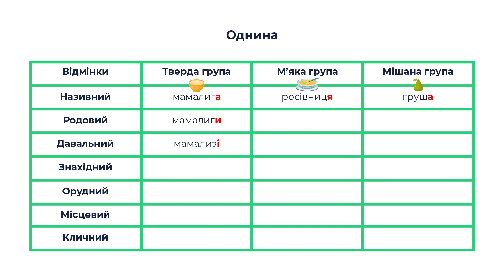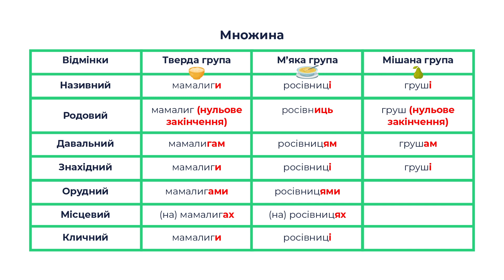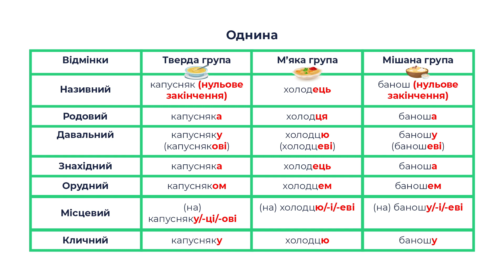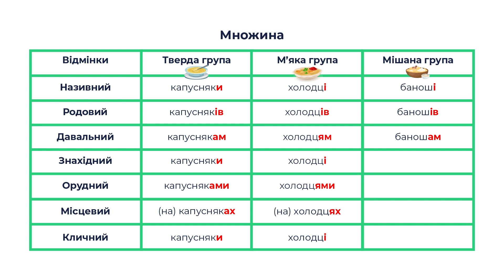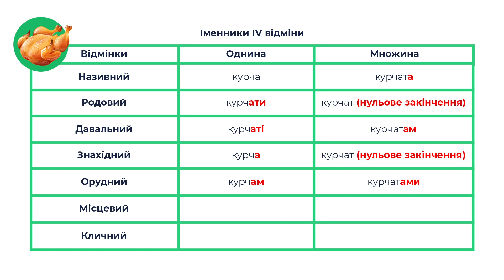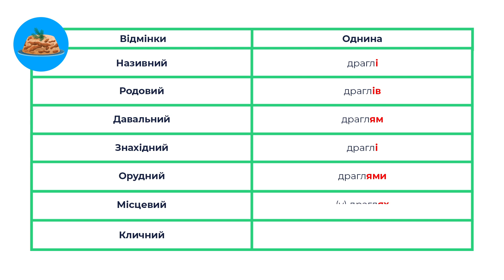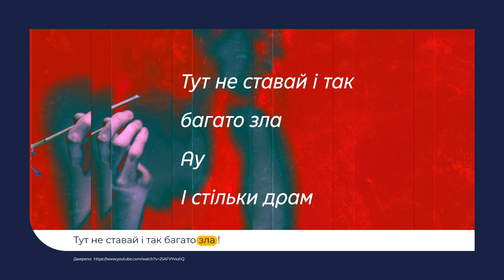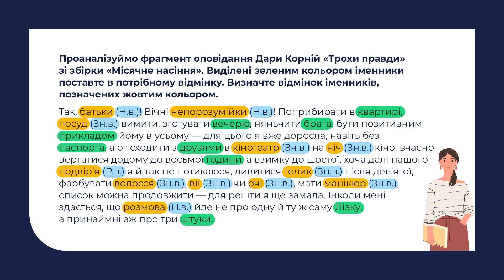Українська мова. Відмінки іменників. Відмінкові значення. Синонімічні відмінкові закінчення. Ч.2